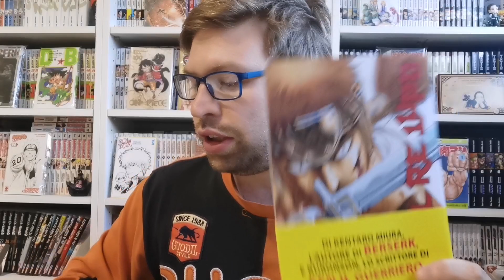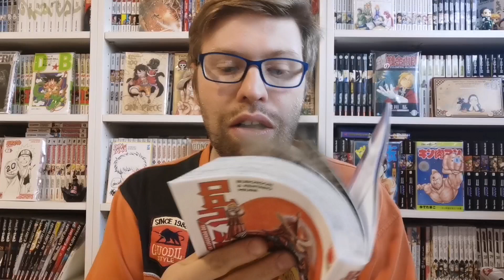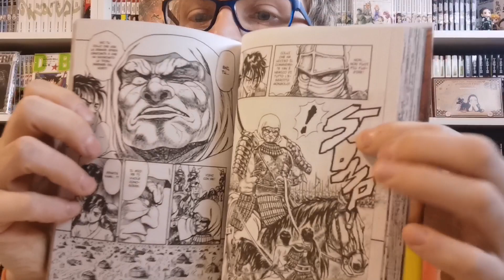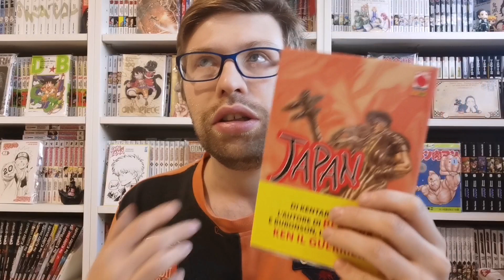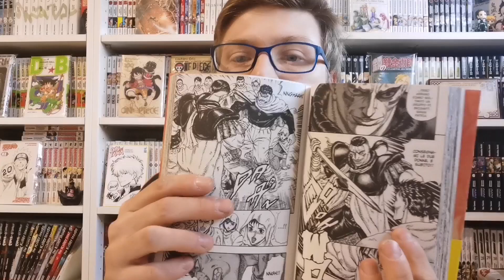recensione manga: il re lupo; la leggenda del re lupo; Japan [Kentaro Miura; Buronson]